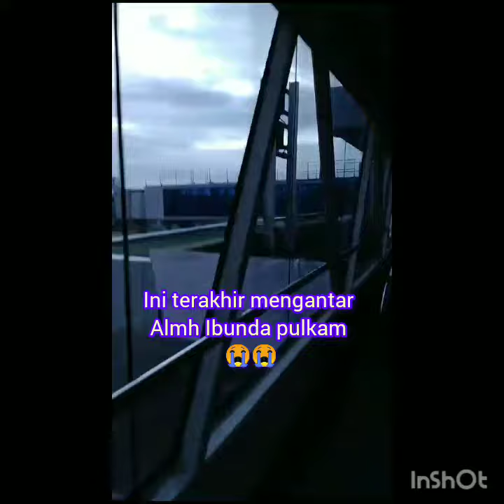Jalur Wellchair atau Kursi Roda untuk Lansia di Pesawat kenangan dg Ibunda last flight 😭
memakai wellchair adalah fasilitas yang disediakan oleh pesawat atau penerbangan untuk penumpang lansia atau yang lagi sakit..

kenangan terakhir penerbangan Ibunda pada bulan Oktober 2022 lalu..
ketika mengantar balik ke kampung..
lahu alfatihah.. 🤲